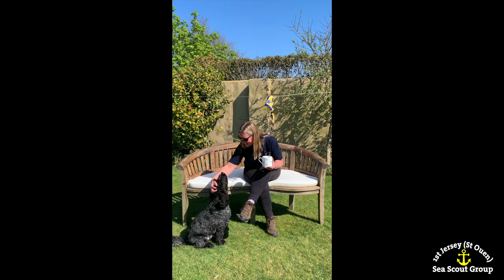Pass the Necker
1st Jersey (St Ouen) Sea Scouts
The Jersey Sea Scouts Water Activities Team provides Young People in Jersey the opportunity to enjoy exciting, educational and life-enriching activities afloat across a wider range of activities.

Video Edited By: Julian Hart
Content by: Members of the 1st Jersey (St. Ouen) Sea Scout Group